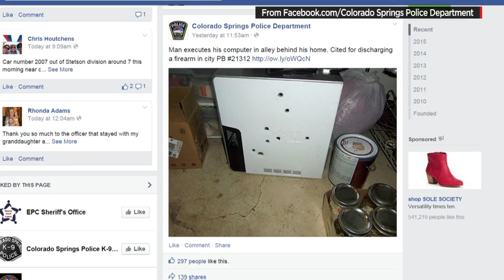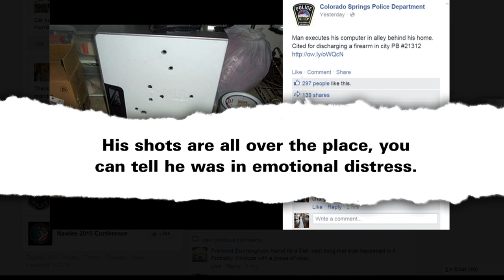Man guns down his misbehaving computer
Man shoots his computer 8 times. CNN's Jeanne Moos reports on the PC that was DOA.